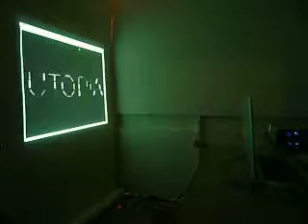15minsfama_ac_1.AVI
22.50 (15' M) - Alexandre A. R. Costa (instalação)
23.05 / 23.20 - O estado da arte, por Alexandre A. R. Costa" (10' D - 23.30)
10 anos Extéril
15 minutes of fame